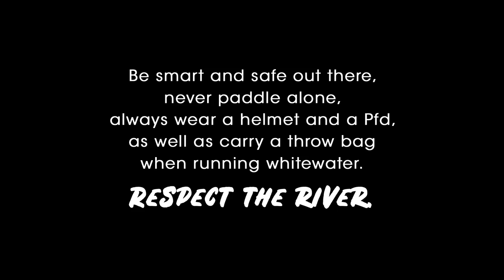Of Scrapes and Screw-Ups (#6 Carnage for All 2020)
A grab-bag of carnage I had left over from trips to New Zealand and Norway, and I threw the video together on a whim.
Shot on location: Cleddau, Karangahake, Skogsaa, Strondalselvi, Teifi and Jordalselvi - plus the beach at Christchurch NZ and Aberystwyth harbour.
By: Alec Ferris